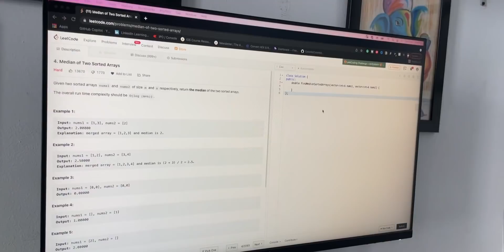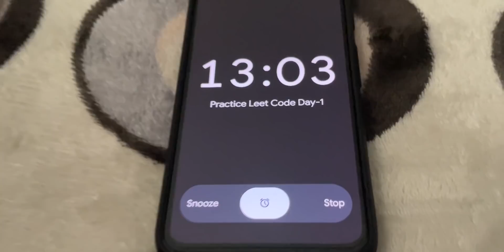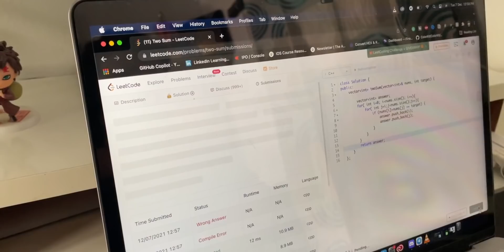Leetcode Expectations VS Reality| Coding Expectations VS Reality